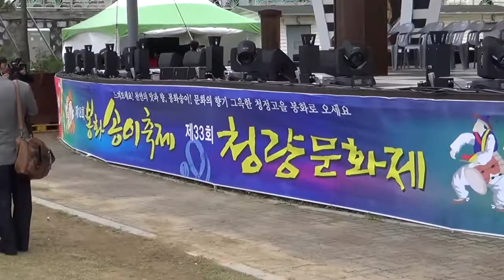[한국유통신문.com] 봉화송이 축제 현장(2)-송이비빔밥 500인분 제조 현장